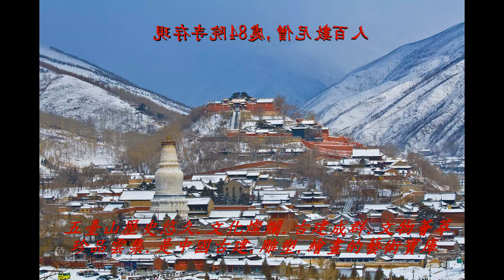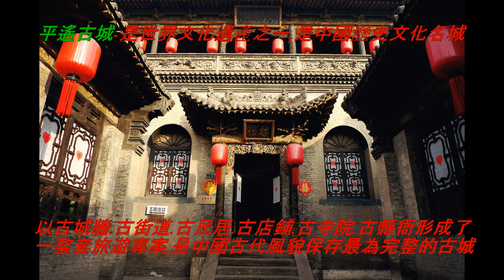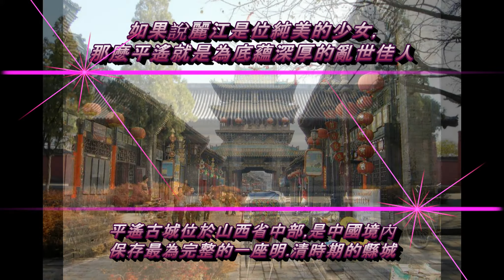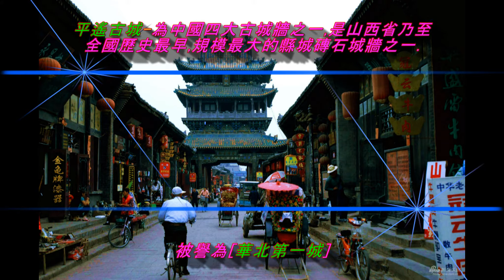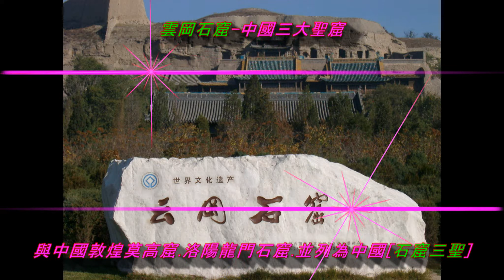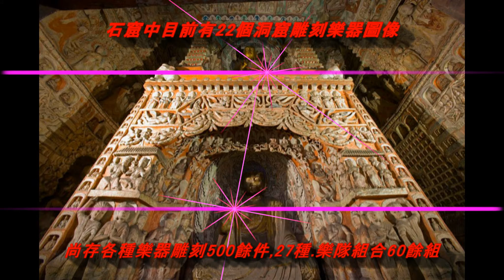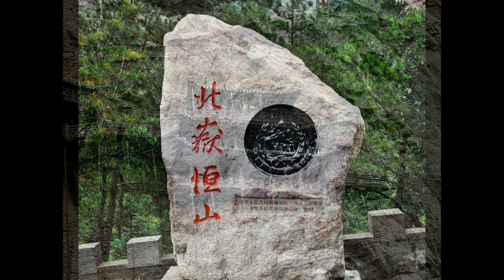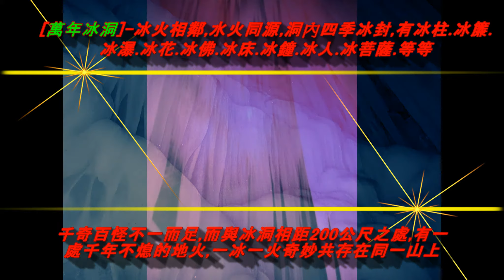山西風景精華篇